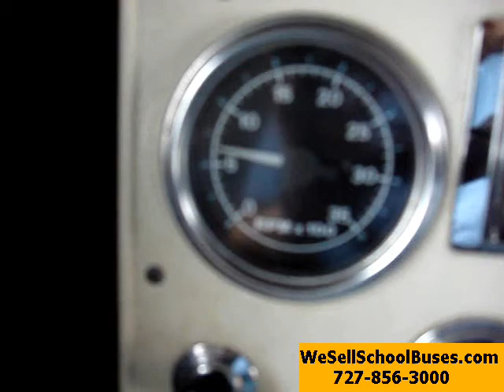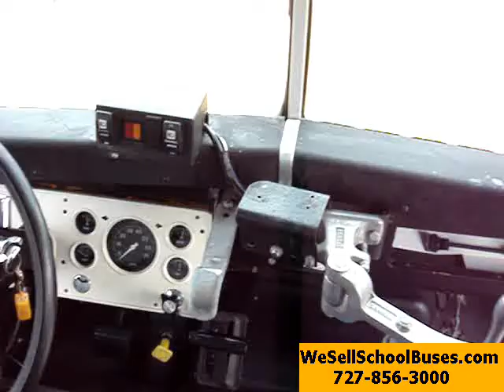1995 Ford Thomas 5.9L cummins 64 psgr - 1236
1995 Ford Thomas (1236)
5.9L 6 cylinder Cummins Diesel
Allison Automatic
Air Brakes
64 passenger (11 rows)
Side access door
White roof, 2 roof hatches
Rust free - These buses worked all paved road routes
Clean & ready to work